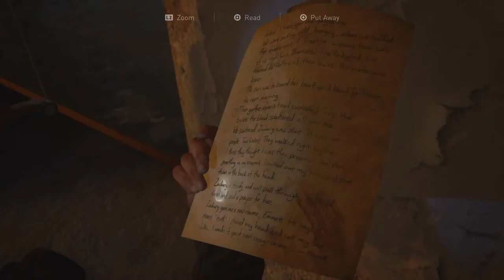The Last Of Us Part II - Gameplay Walkthrough Part 16 (No Commentary)